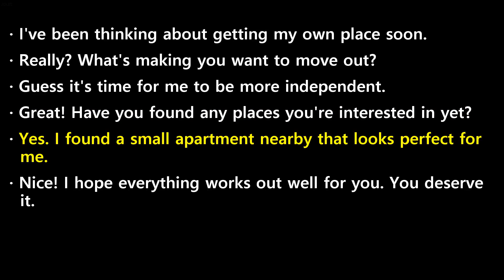20241206 ebs easy english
20241206 ebs easy english transcript

-  I've  been  thinking  about  getting  my  own  place  soon.
-  Really?  What's  making  you  want  to  move  out?
-  Guess  it's  time  for  me  to  be  more  independent.
-  Great!  Have  you  found  any  places  you're  interested  in  yet?
-  Yes.  I  found  a  small  apartment  nearby  that  looks  perfect  for  me.
-  Nice!  I  hope  everything  works  out  well  for  you.  You  deserve  it.